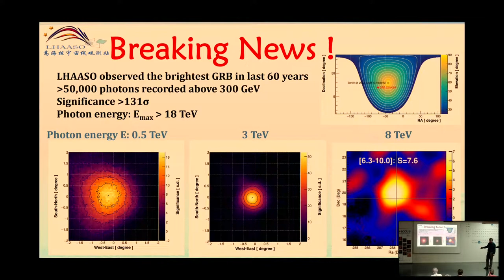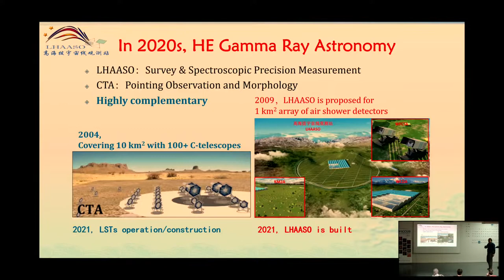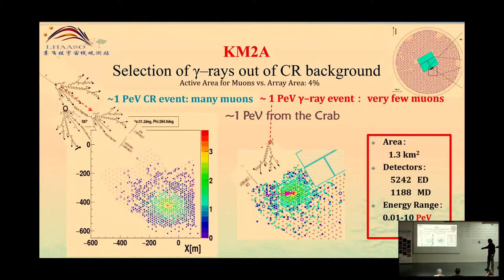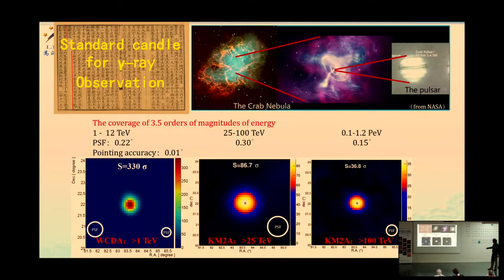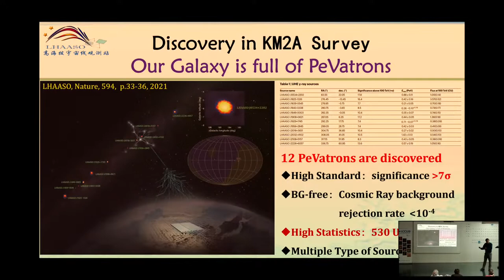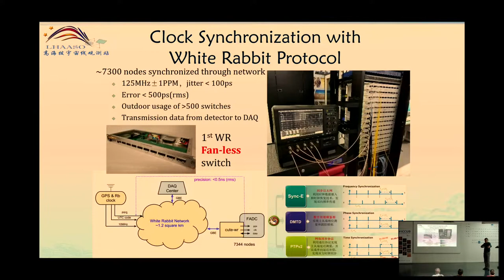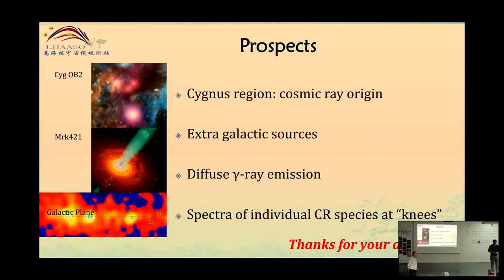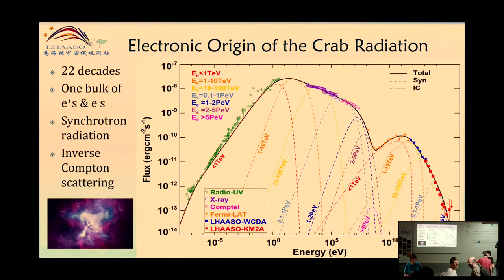LHAASO and Its First Discoveries — Onset of the UHE γ-ray Astronomy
By prof. Zhen Cao (Institute of High Energy Physics, Beijing)

Abstract: The Large High Altitude Air Shower Observatory (LHAASO), the largest ground based Gamma Ray detector array, is built up and has been operated for months. Many VHE gamma ray sources have been observed including well known sources such as the Crab and the blazar Mkr421. With many sources found having strong emission of gamma rays in the UHE (larger than 0.1 PeV) band, LHAASO starts the era of the UHE gamma ray astronomy. With its unprecedented sensitivity at energies above 10 TeV and extremely high background rejection capability, super-PeV gamma-like events, including the record high energy of 1.4 PeV, are detected for the first time in history. In addition, with the measurement of the SEDs of several galactic gamma sources above 0.1 PeV, LHAASO reveals that our galaxy is full of PeVatrons, very powerful accelerators which as in the case of Crab pose strong challenges to models and fundamental theories. Those exciting discoveries enable us exploring for hadronic PeVatron sources which are the origin of cosmic rays. LHAASO could separate individual species of charged cosmic rays, such as protons or iron nuclei, at energies around the “knee”. The knees of the spectra of cosmic rays are expected to be clearly identified with sufficient statistics. The study of the highest energy photons with LHAASO provides the opportunity to check the validity of fundamental laws, such as Lorentz Invariance.